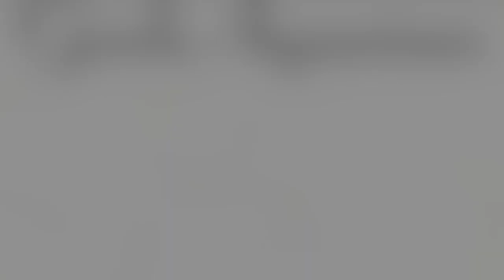IAPLC & IIAC 2017 1st Place - Josh Sim